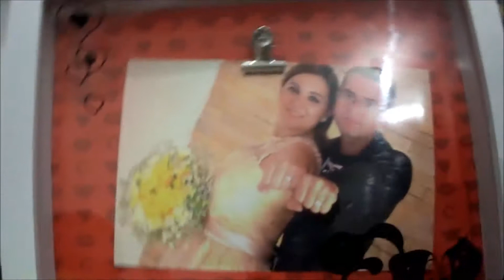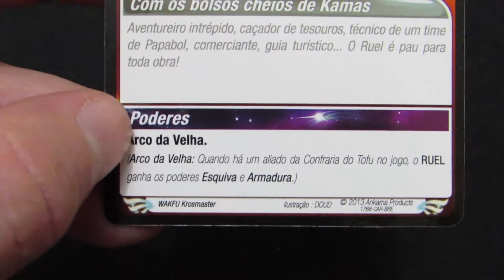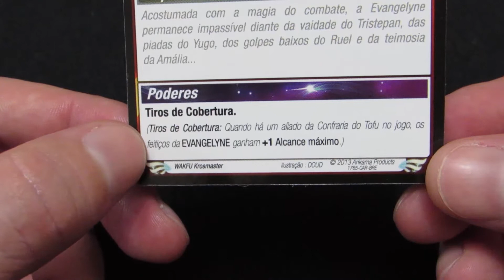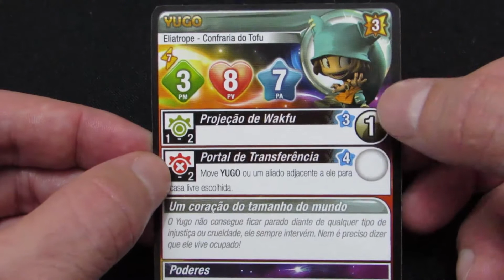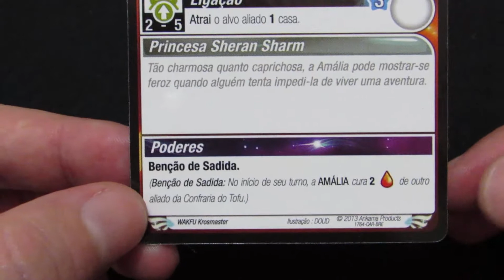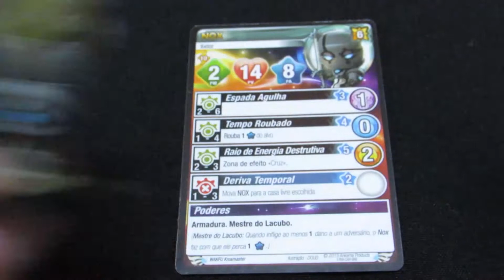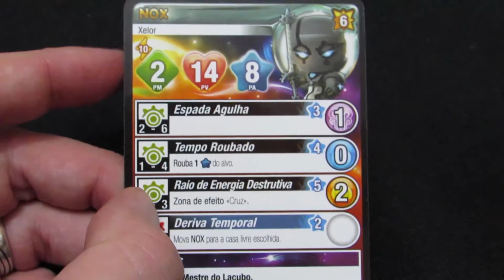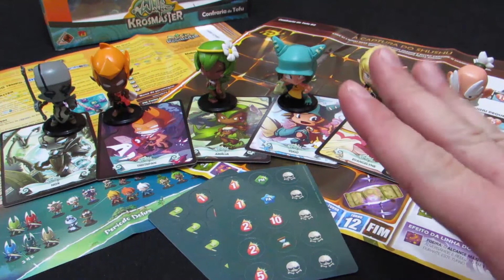Banco de Dados: Krosmaster Arena - Confraria do Tofu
E uma nova série do programa Banco de Dados está no online! Conheça o pacote de expansão Confraria do Tofu, do jogo Krosmaster Arena. Descubra se a turma do desenho Wakfu teve uma boa adaptação para o tabuleiro.